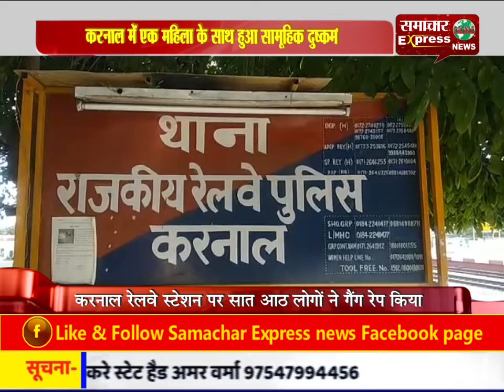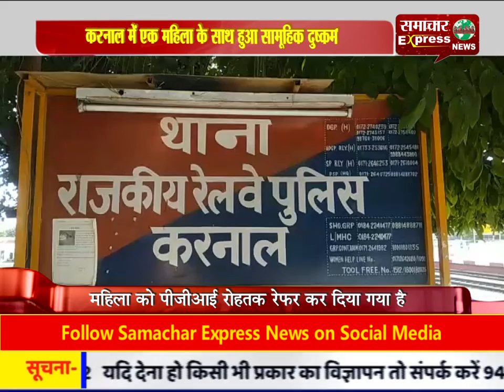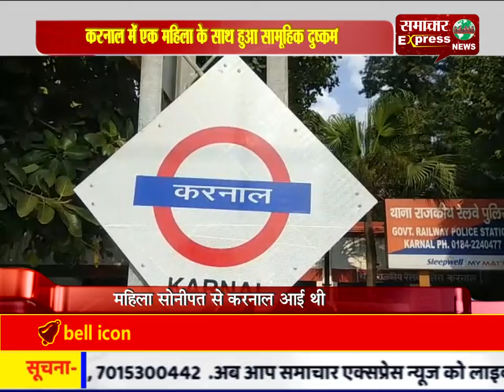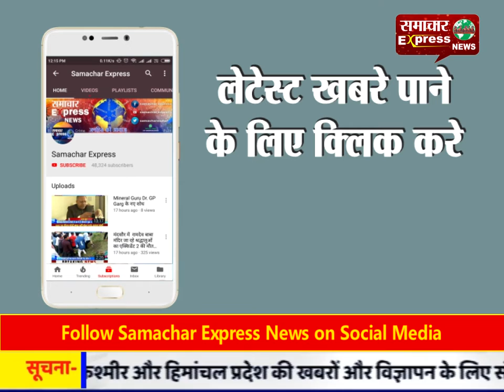करनाल में एक महिला के साथ हुआ सामूहिक दुष्कर्म